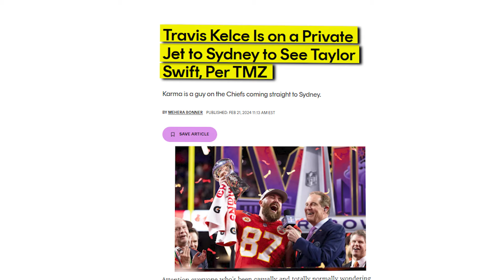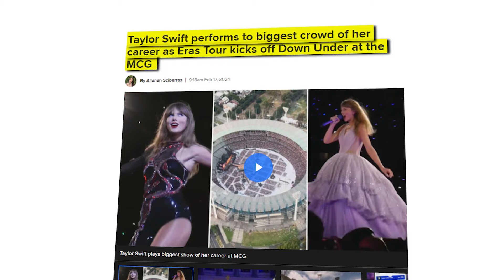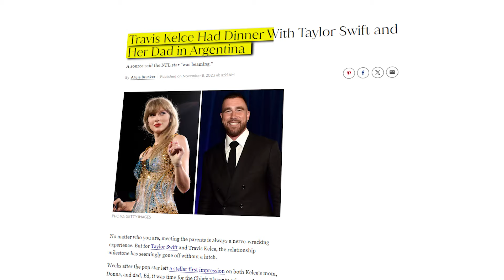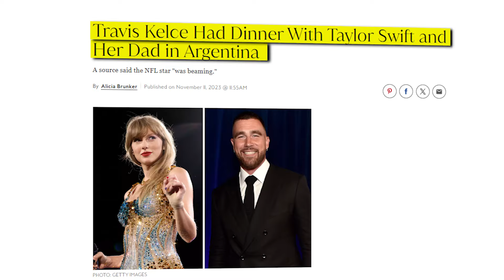Taylor Swift Reacts To Travis Flying Out To Singapore To Be With Her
Taylor Swift Reacts To Travis Flying Out To Australia To Be With Her

Guess what's brewing in the Taylor Swift universe? Brace yourselves for a whirlwind of emotions because our favorite songstress has a surprise in store. Now, we all know Taylor Swift is the queen of heartfelt lyrics and swoon-worthy romance, but hold on tight because this time, it's not just a lyric from her latest hit – it's real-life magic! Travis, the ever-dashing charmer, has taken the leap and flown all the way to the land down under just to be with our girl Taylor because, well, he missed her! Can you believe it? I know, I know, cue the collective "aww" from the fandom. So, buckle up and get ready for the inside scoop on Taylor Swift's reaction to Travis making an epic journey across the globe just to catch some quality time with our favorite pop sensation. It's like a love story, but this time, it's happening in real-time!